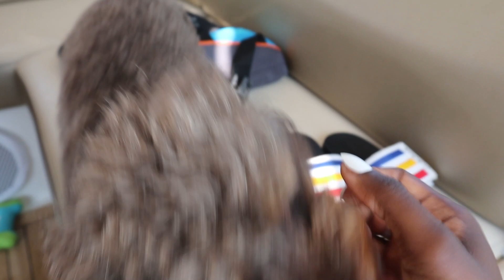Chicago travelvlog | Hanging with the bestie | boating chilling | In her selfish era!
MUSIC Intro + Outro:
(Me!) Coco Hema ‘Situationships’

AMAZON SHOP